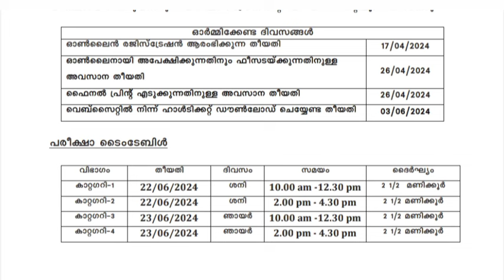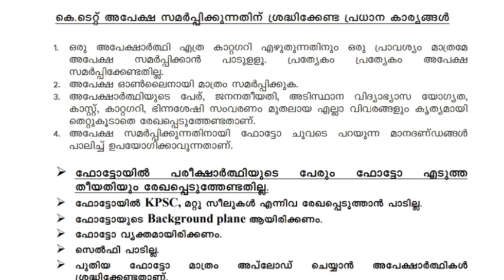KTET NEW NOTIFICATION 2024